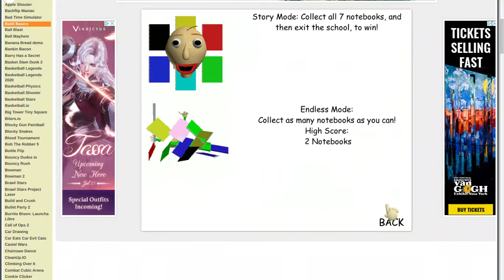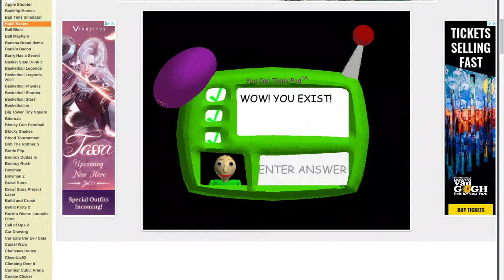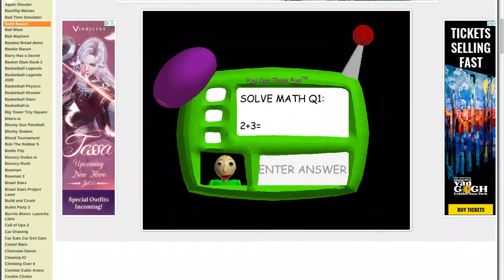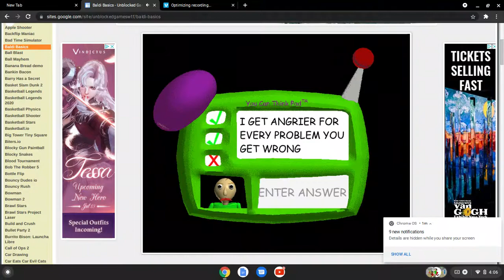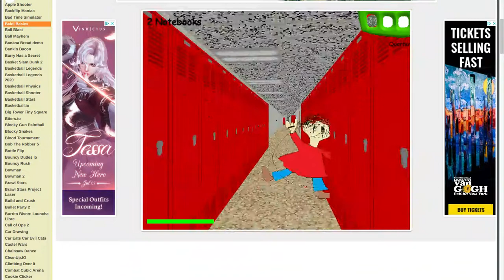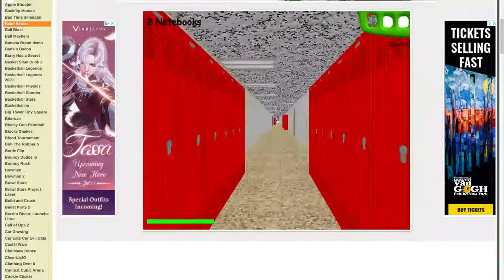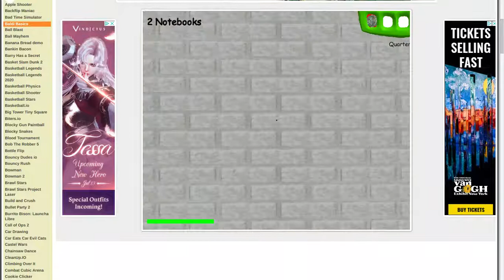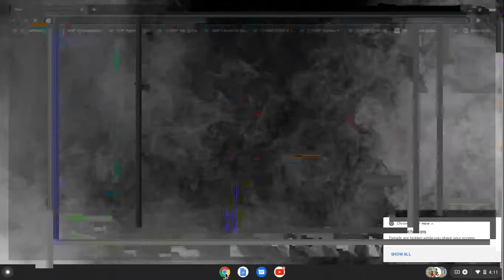Baldi Wont Leave Me Alone (Part 2)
NEW CONTENT, NEW ME, NEW CHANNEL AND MORE!